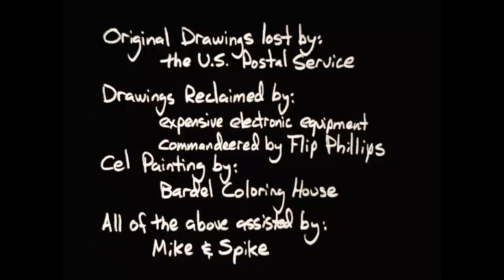Next Door - Pete Docter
Pixar director/writer Pete Docter's student film. Not aware of any corporation owning the copyright's to this short piece of animation.